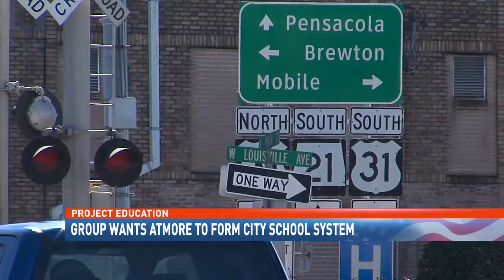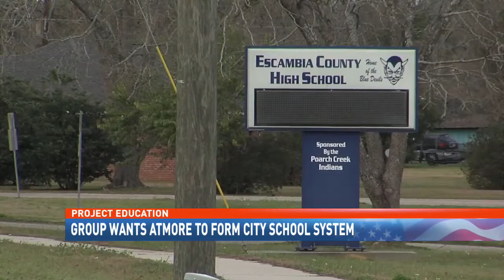Group wants Atmore to form independent city school system - NBC 15 News WPMI